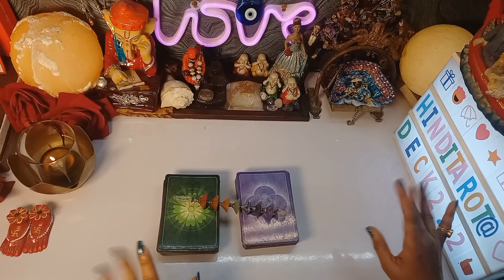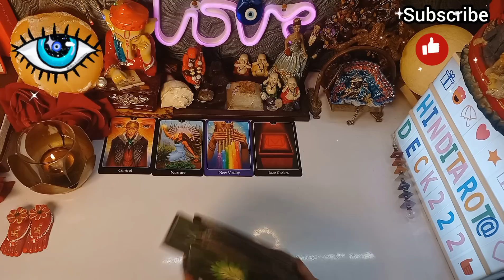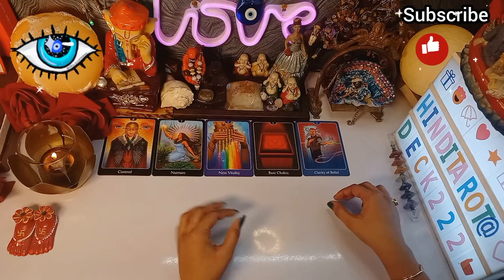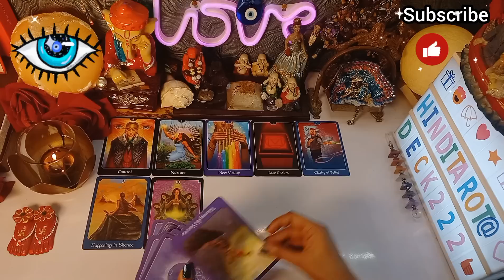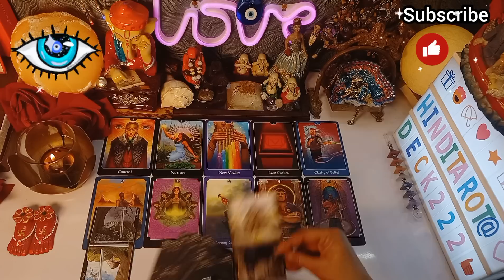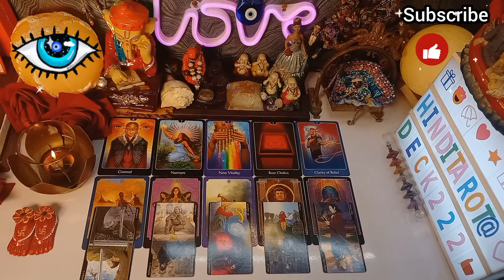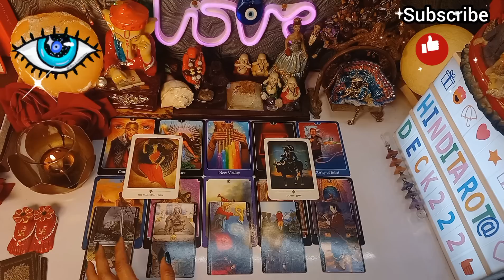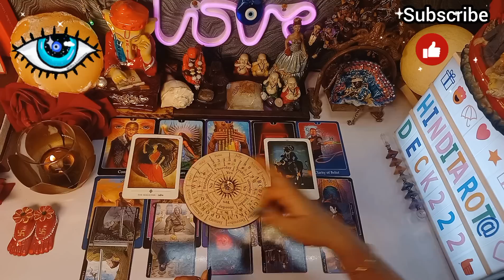THIRD PARTY SITUATION CURRENT SITUATION🔮NO CONTACT TAROT🔮CURRENT ENERGY TAROT💕HINDI TAROT READING222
THIRD PARTY SITUATION CURRENT SITUATION🔮NO CONTACT TAROT🔮CURRENT ENERGY TAROT💕COLLECTIVE HINDI TAROT READING🔮TIMELESS TAROT READING🧿TIMELESS TAROT CARD READING IN HINDI URDU🔮ALL SIGNS❤️

Love From
PALLAVI